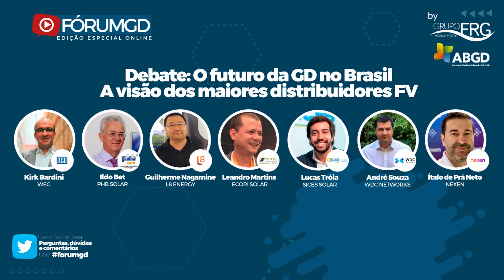Vídeo Fórum GD Online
Vídeo resumido do Fórum GD Online